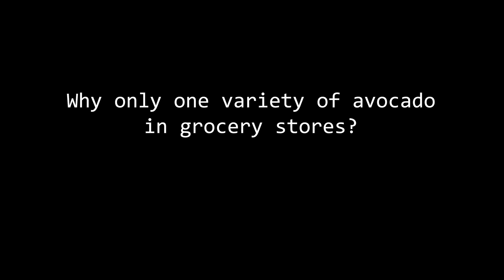Why only one variety of avocado in grocery stores? with Mary Lu Arpaia